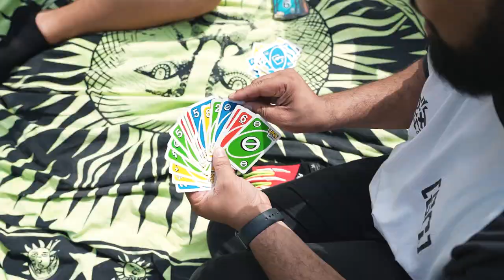Piotta - LIVE streaming MUSIC FVG per PICNIC kilometrozero 2023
Ospite: PIOTTA

DOMENICAinALTAQUOTA summer edition ☀️
per PICNIC kilometrozero 🧺
PIOTTA 🎙️ live

Dopo due anni di stop dovuti alla pandemia, Piotta torna in tour con la voglia di condividere con il suo pubblico di ieri e di oggi oltre due decadi di carriera tra hit storiche, successi underground, brani impegnati e colonne sonore. Per festeggiare i vent’anni di una delle sue canzoni più amate, “La Grande Onda”, l’artista romano porterà sui palchi della penisola il meglio della sua discografia con la band al completo. Nelle quasi due ore di show, il remake dello storico tormentone “Supercafone” pubblicato recentemente con Il Pagante e Ludwig, “La Grande Onda”, “La mossa del giaguaro”, “Troppo avanti”, “7 vizi Capitali” e gli altri estratti dalla OST internazionale della serie tv “Suburra”, ma anche la nuova versione della celebre canzone romana “Lella”. Lo show alterna quindi momenti più rap, altri più cantautorali, e una lunga progressione di esecuzioni funk, dal groove coinvolgente e ballabile. Insieme a Piotta, sul palco Claudio Cicchetti (batteria), Francesco Fioravanti (chitarre), Daniel Mastrovito e Jacopo Borsetti (tastiere e basso synth), Augusto “AKU” Pallocca (sax) e Cristiano Boffi come sound engineer, più ospiti a sorpresa in alcune tappe del Grande Tour.
Cos'è kilometrozero?
📍🇮🇹 Il progetto kilometrozero nasce per valorizzare il territorio. La nostra mission è promuovere il turismo di prossimità, alla riscoperta del patrimonio spesso dimenticato delle nostre terre.

Tutte le domeniche di luglio e agosto, nell'area verde della baita La Genzianella. Prodotti del territorio, chioschi, artisti locali, workshop, musica e divertimento all'aria aperta e in alta quota! 🌾
🌱 Tutti insieme a contatto con la natura!
Ci rivolgiamo ad un pubblico a 360 gradi: giovani, famiglie con bambini ma anche anziani. Nessuno escluso!

MUSICA IN ALTA QUOTA 😍
Quando è la musica a creare turismo!